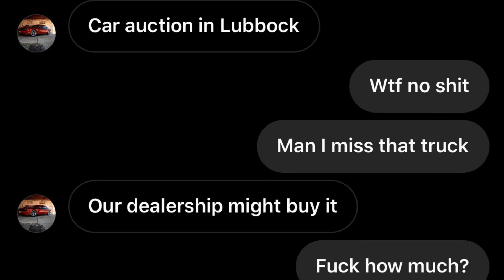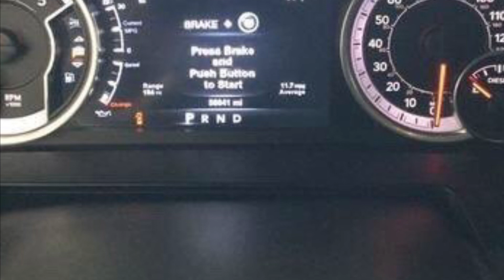Buying Our Old Ram 2500 Back.....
KEV20
RAE20
DAV20